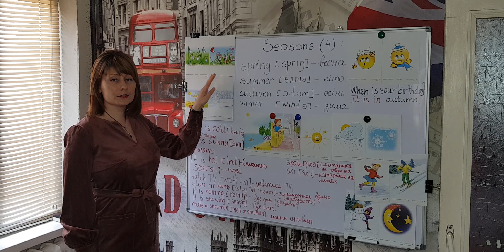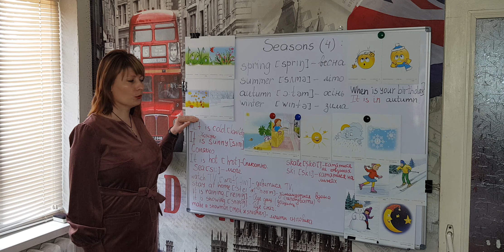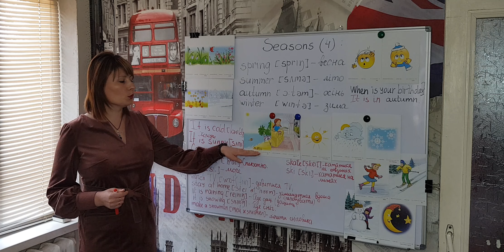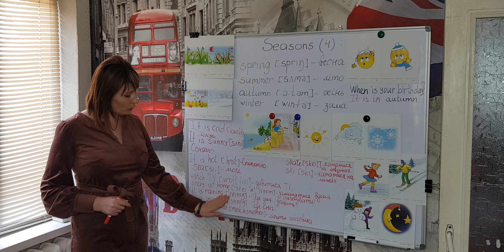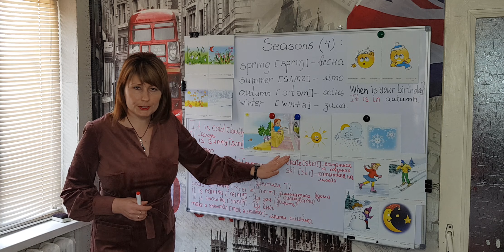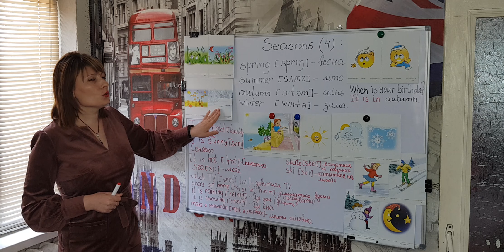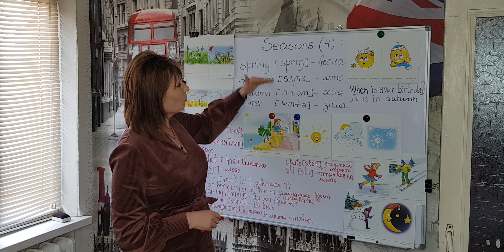Англійська мова.2клас. Карп'юк. Пори року. Seasons.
Seasons:4
Vocabulary:
3.spring-весна
2.autumn-осінь
3.winter-зима
4.summer- літо

Spring is green.(зелена)
Summer is bright.
Autumn is yellow.(жовта)
Winter is white.(біла).